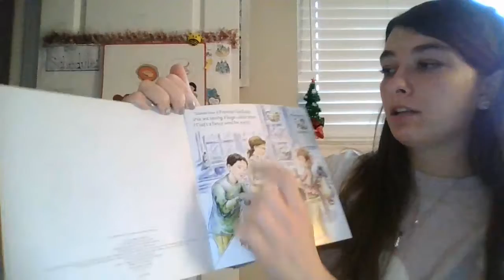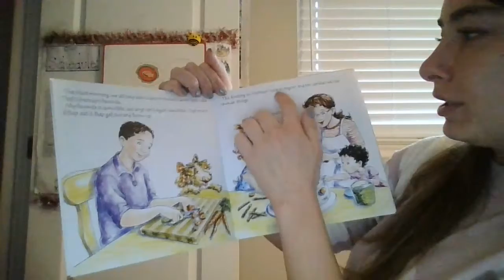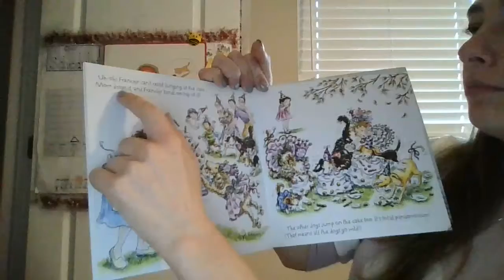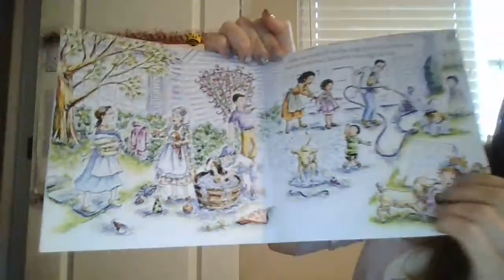Asynchronous Learning Story Lab 9 "Fancy Nancy Puppy Party"